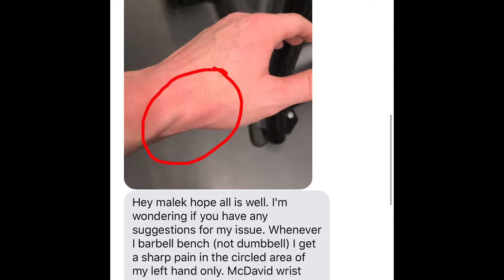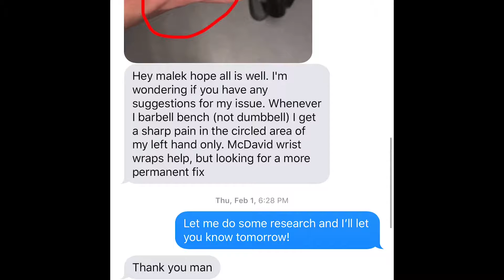♦️ Do This to FIX WRIST PAIN // Vlog 010